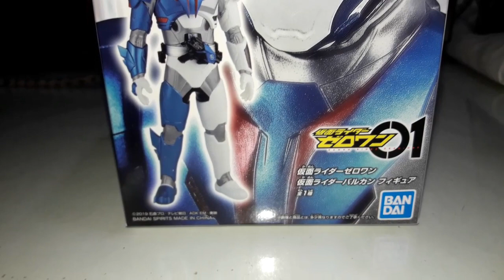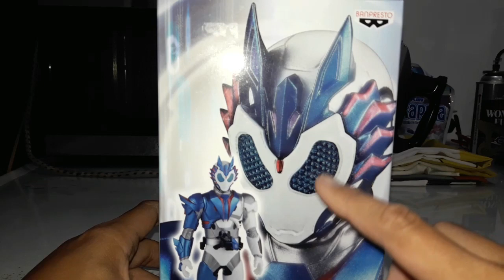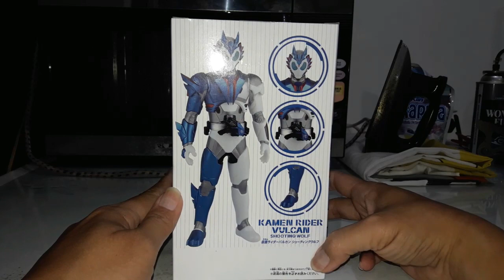Unboxing & Review : Kamen Rider Vulcan Shooting Wolf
Di video kalia ini gw unboxing & review figure lanjutan dari yg kamen rider zero one kemarin yaitu kamen rider vulcan shooting wolf, figure ini keluaran banresto baru 2 hari yg lalu keluar & langsung gw beli, ukuran sama 20cm & detailnya lumayan keren, wajib punya buat penggemar kame rider zero one guys :-)

Kl ada yg mau bisa cari di Marketplace gw :
Tokopedia : mainanku0812
Bukalapak : michael zakarias